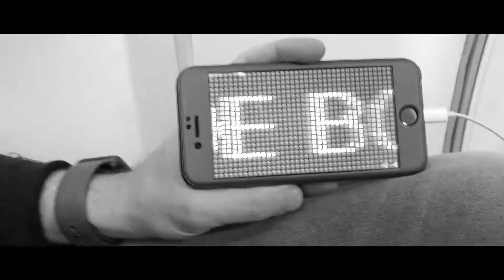Cristian Varela @ NYE / NYD 24H. Tour (Amsterdam, Esposende, Barcelona)